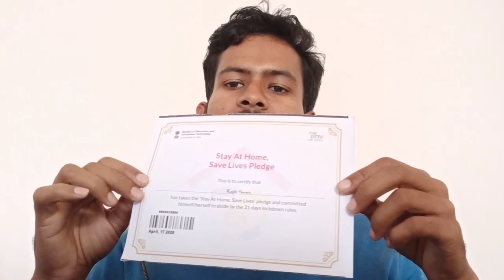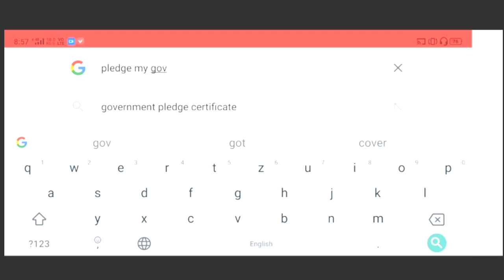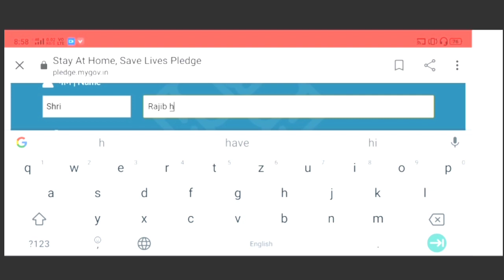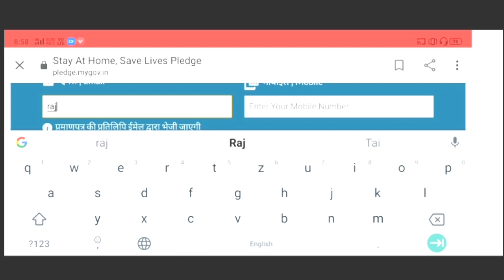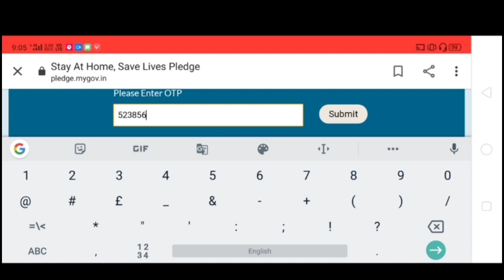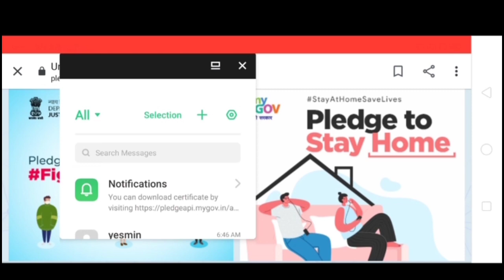Pledge my Gov || After obeying 21 days of Lockdown, Gov has provided a public certificate